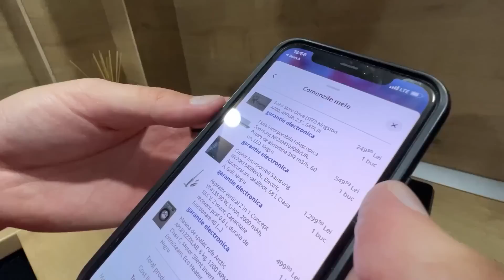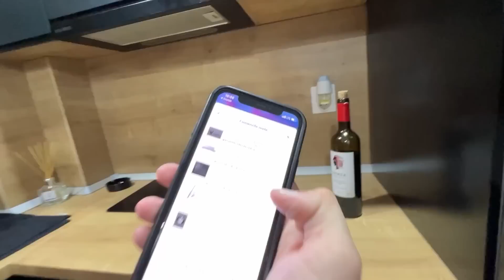NOUL APARTAMENT ESTE GATA !! ( cat a costat ? )